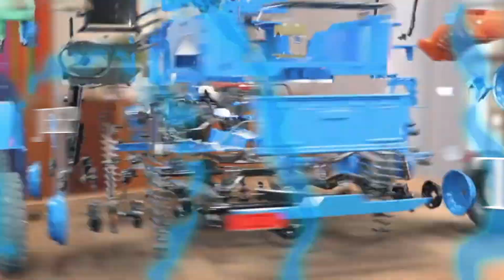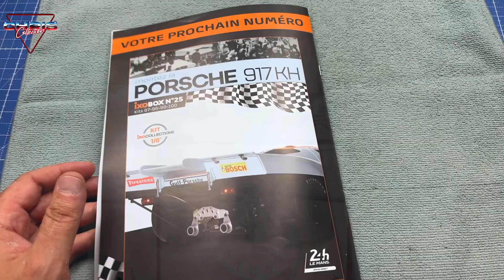N°93 ET N°94 PORSCHE 917 KH @IXOCOLLECTIONS BOX 24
Construisez la Porsche 917 KH du Mans qui figurait dans le film de Steve McQueen "Le Mans" 1971. Proposer par ixo collections. La première Porsche de l'histoire à remporter les 24 Heures du Mans en 1970. Construisez pas à pas cette magnifique reproduction en métal à l'échelle 1/8 de la  Porsche 917KH. Elle mesure 53,6 x 25,4 x 11,5 cm et pèsera plus de 6 kg.